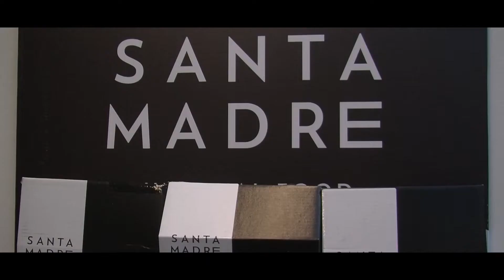Intervista a Alfonso Beltra' Lopez - CEO & CO Founder Santa Madre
Intervista a Alfonso Beltra' Lopez - CEO & CO Founder di Santa Madre - durante OpenhouseXPC2021 Beltrami TSA